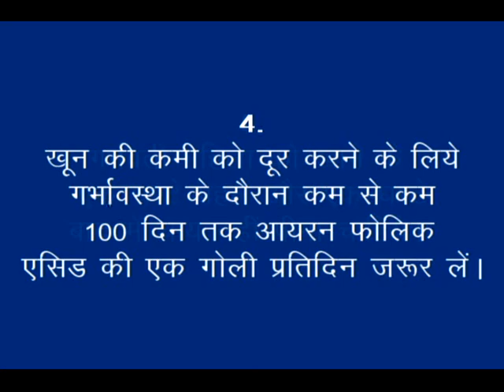Nutrition during Pregnancy_Korku_RMNT & Digital Green_Khandwa (M.P.)